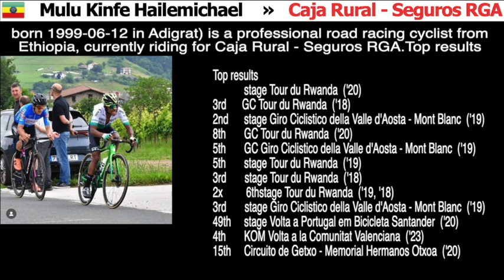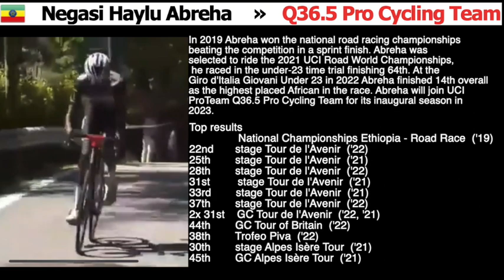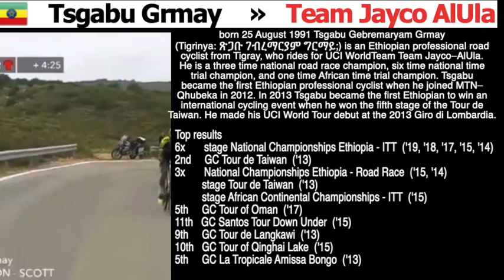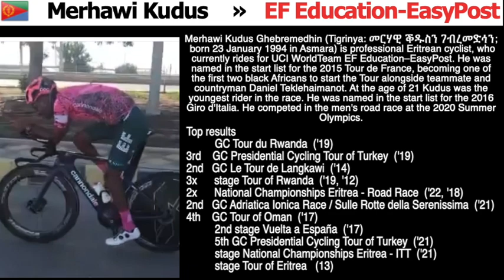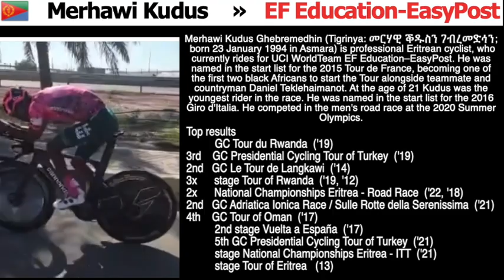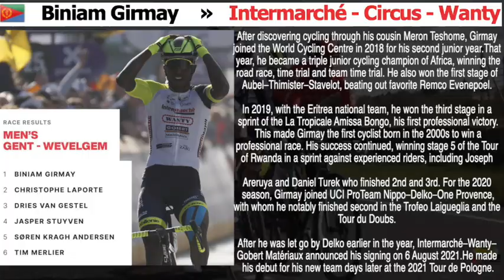Africa's Top 9 Pro cyclist Biniam Girmay and..........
In a future video I will be addressing some of things this YouTuber says about the sport of cycling, I know cycling has had its issues but according to this YouTuber every single Pro Cyclist is doping, everything that this youtuber says is all speculation.

my dream job is to work as a journalist covering pro cycling but I going to need a your help to get there I have created a gofundme to help raise the money needed to make this dream a realty.

also this is a link to my proposal page outlining my goals and abojectives, the long term goal in to open a international cycling academy

SIWYL (Say it with your legs) Media will cover most of the Major European Pro Races. Offering interviews and behind-the-scenes Coverage of the day-to-day life of cycling with an engaging twist of style from the perspective of a former professional rider, SIWYL Media endeavours to bring cycling highlights to a wide audience worldwide.